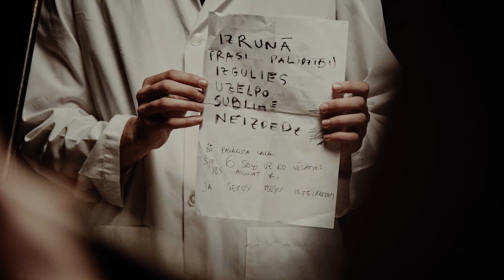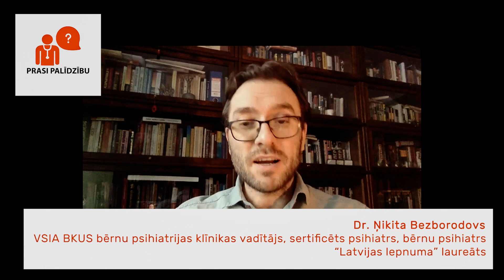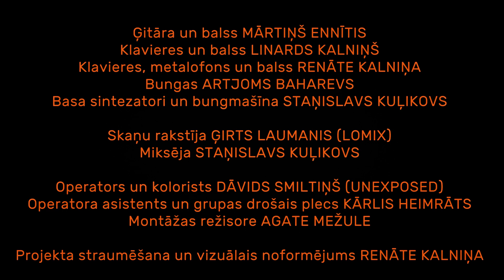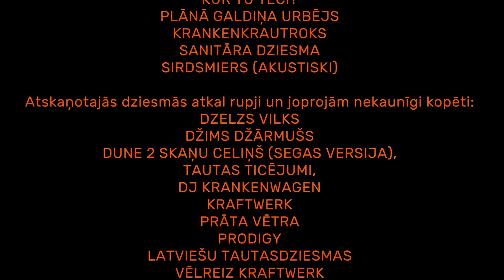DJ Krankenwagen - Mentālās veselības muzikālā programma "Paliec vesels!" (2021)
Sākums 0:00
IZRUNĀ: Ģirts Laumanis 2:45
Recepte 3:27
Esimantā (“Tavas māsas nāsis” versija) 8:12
PRASI PALĪDZĪBU: Dr. Ņikita Bezborodovs 11:30
Šībermašīna 14:37
IZGULIES: Dr. Linards Levits 19:26
Kur Tu teci? 22:24
UZELPO: Dr. Konstantīns Pavlovs 27:08
Plānā galdiņa urbējs 30:35
SUBLIMĒ: Dr. Aija Vilde 34:27
Krankenkrautroks 36:35
Aplausi 41:03
NEIZDEDZ: Dr. Jānis Vētra 42:42
Sanitārs 45:35
Sirdsmiers (akustiski) 48:39

Ģitāra un balss - Mārtiņš Ennītis
Klavieres un balss - Linards Kalniņš
Klavieres, metalofons un balss - Renāte Kalniņa
Bungas - Artjoms Baharevs
Basa sintezatori un bungmašīna - Staņislavs Kuļikovs

Skaņu rakstīja Ģirts Laumanis (Lomix)
Miksēja Staņislavs Kuļikovs

Operators un kolorists Dāvids Smiltiņš (Unexposed)
Operatora asistents un grupas drošais plecs Kārlis Heimrāts
Montāžas režisore Agate Mežule

Paldies LKA NFS par kamerām

Projekta straumēšana un vizuālais noformējums Renāte Kalniņa

Paldies Gintam Rausim par iespaidīgu sākumu

Paldies Tavas Māsas Nāsis par translācijas pārķeršanu
Lashara - trombons
Makars Koļesņiks - trompete
Pūķis - bungas
Didzis Kikusts - ģitāra
Melisa Votinova - bass
Emīls Koļesņikovs - ģitāra, taustiņi

Paldies Jurģim Rubīnam par klavierrīka izstrādi
Paldies Katrīnai, Undijai un Alisei par spoguļbumbām
Paldies Ģirtam Aleksejevam par baltiem un tīriem ķiteļiem
Paldies Ievai Lapiņai-Ennītei par iedvesmu un idejām

Paldies dakteriem:
Ņikitam Bezborodovam
Linardam Levitam
Konstantīnam Pavlovam
Aijai Vildei
Jānim Vētram

Atskaņotajās dziesmās atkal rupji un joprojām nekaunīgi kopēti:
Dzelzs Vilks
Džims Džārmušs
Dune 2 skaņu celiņš (segas versija),
tautas ticējumi,
DJ Krankenwagen
Kraftwerk
Prāta Vētra
Prodigy
latviešu tautasdziesmas
Vēlreiz Kraftwerk
Raimonds Pauls un Valdis Artavs
NEU!
Minutemen
Pieredze strādājot Latvijas medicīnas aprūpes sistēmā

DJ Krankenwagen
Hodila records 2021